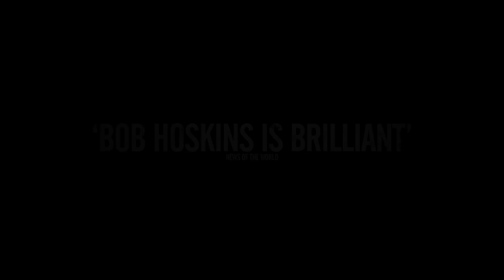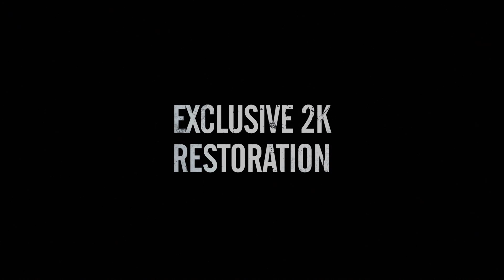The Long Good Friday - Newly restored & back in cinemas. Official UK trailer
The Long Good Friday is back in cinemas June 19th, released as a SteelBook on May 4th and as a Limited Edition boxset May 18th.

Harold Shand (Bob Hoskins) is a businessman with great ambitions. Spotting the development potential of London’s derelict Docklands area years before the Thatcher government, he tries to broker a deal with his American counterpart (Eddie Constantine) that will make them both millions. But who is killing Harold’s other associates and blowing up his businesses – and why?

Universally regarded as one of the greatest British gangster films ever made, The Long Good Friday rocketed Hoskins to international stardom. He’s given sterling support from Helen Mirren (as his upper-crust mistress), Paul Freeman (Raiders of the Lost Ark) and Derek Thompson (Casualty), and there’s even an early appearance from future James Bond Pierce Brosnan.
But it’s Hoskins’ film through and through, his towering performance taking on a Shakespearean intensity as he’s forced to resort to the down-and-dirty methods that he thought he’d put behind him in order to find out who’s muscling in on his territory on what should be the best day of his life. He quickly finds out that this will be a very long Good Friday indeed…